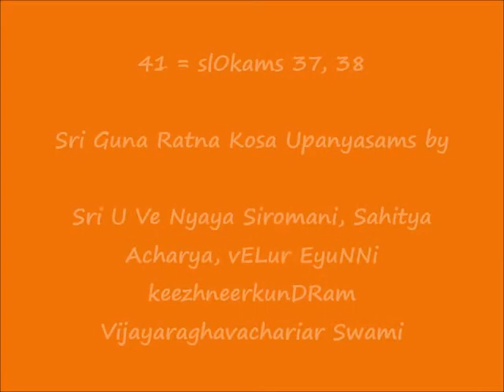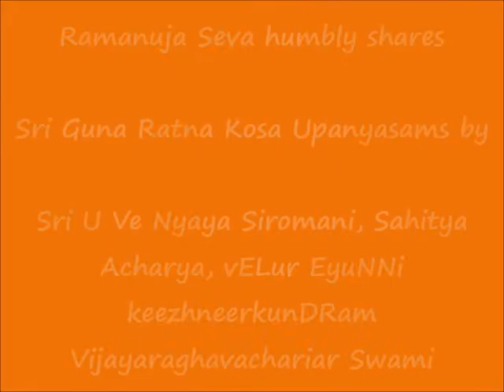41 = slOkams 37, 38 = ஸ்ரீ குணரத்ன கோஶ (Sri Guna Ratna Kosa) upanyAsams